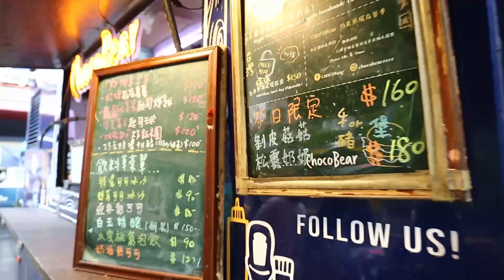巧克熊環島餐車 - 有緣才吃得到美式漢堡｜CHOCOBear Burger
想像一家追蹤人數將近十萬的漢堡餐車，每次出現都伴隨著長長的排隊人潮，吃過一次就會上癮的口味，想再嚐一次他們家的美式漢堡可沒那麼簡單，因為他們是全台趴趴走的行動餐車，得靠運氣或盯著他們行程表跟著跑。這次嘗試了松露口味漢堡，那滋味嘗過就忘不了，另外也有剝皮菇菇，味道不錯但跟松露口味一比就輸了。

錄影器材：CANON 5D3 ＋ Gopro 9
剪輯：DaVinci Resolve